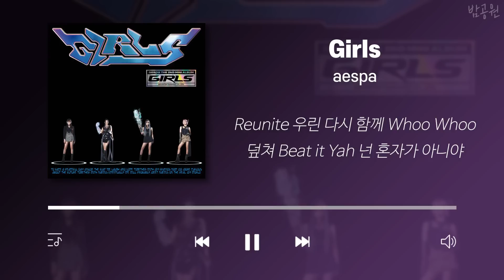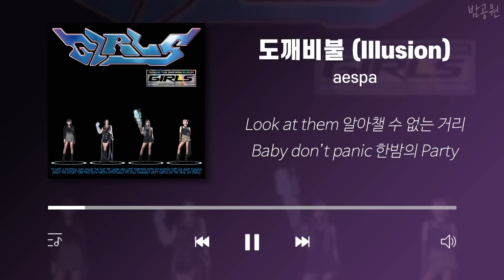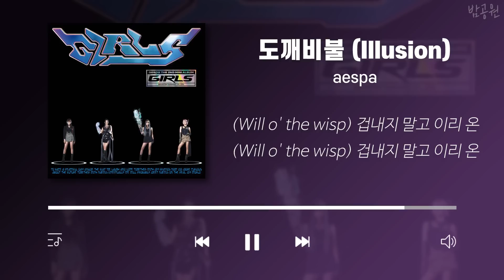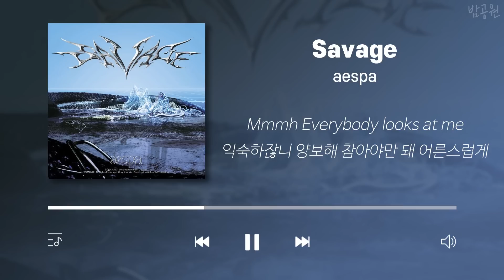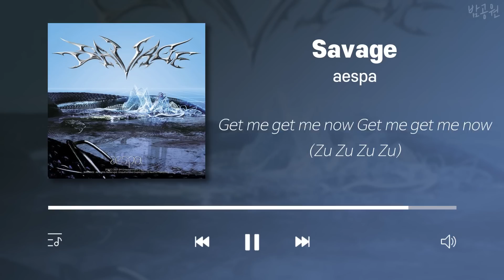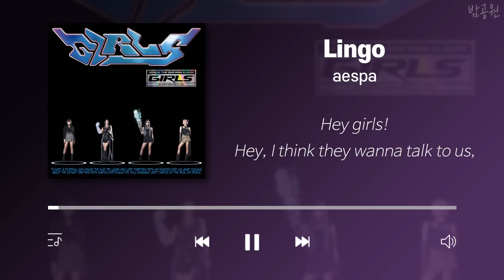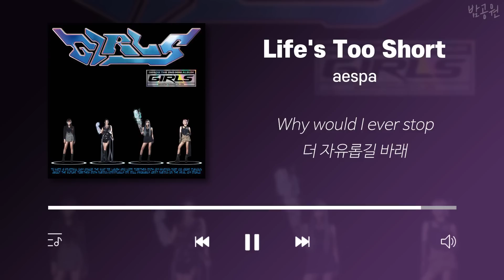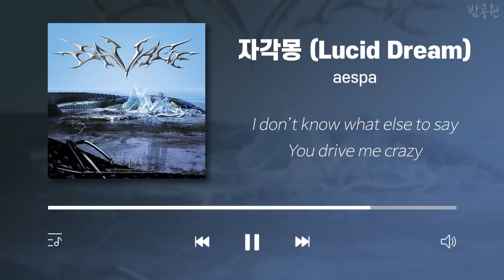에스파 노래모음 (가사포함) | a e s p a Playlist (Korean Lyrics)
✔ 조회수 1만 회부터 제가 아닌 유튜브 측에서 광고를 붙입니다.
✔ 영상 내 중간광고는 고정 댓글의 타임스탬프를 통해 제거하실 수 있습니다. (iOS 제외)